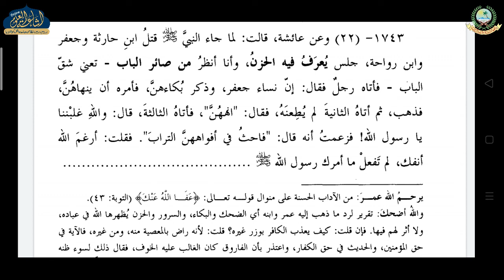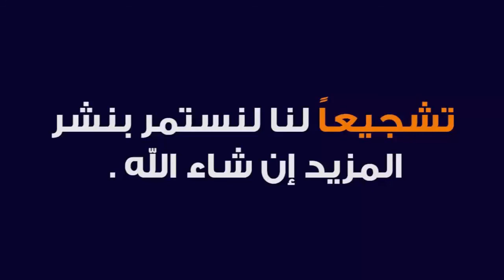MISHKAT SHARIF VOL 2 DARS 69 | ARABIC 6 | MAULANA IFTIKHAR SAHAB | ISHAATUL ULOOM ONLINE